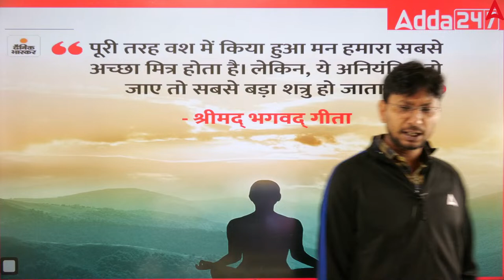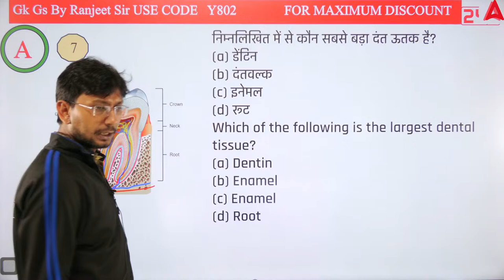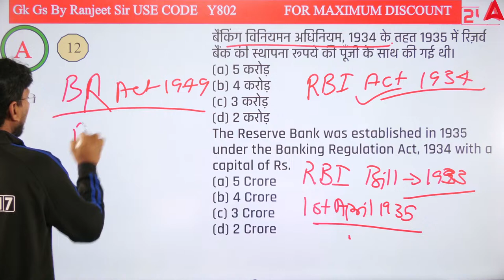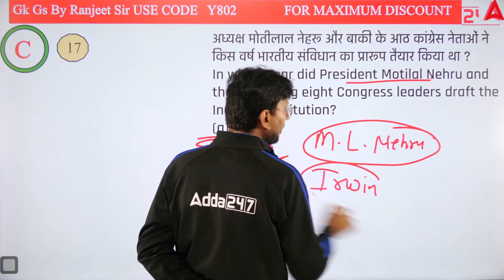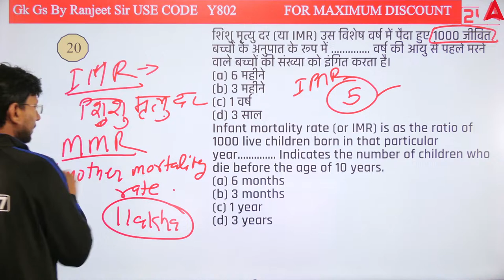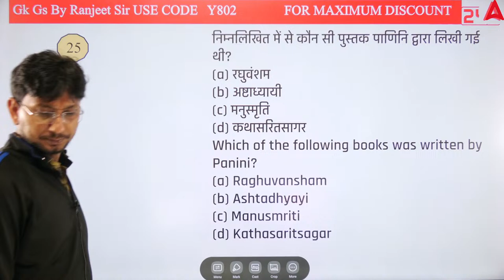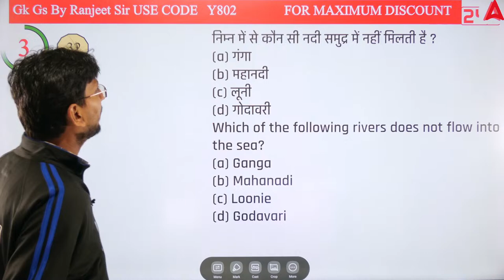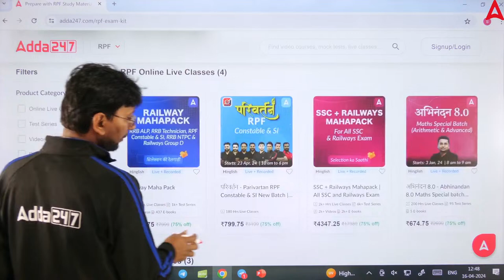RPF GK GS Mock Practice Set 2024 | RRB Technician Maths Previous Year Question By Ranjeet Sir #22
Welcome to the RPF GK/GS Classes for the year 2024! Are you preparing for competitive exams and looking to ace the General Knowledge (GK) and General Studies (GS) sections? Look no further! Our comprehensive classes are designed to equip you with the knowledge and skills needed to excel in these crucial sections.

Led by expert instructors with years of experience in preparing students for various competitive exams, our classes cover a wide range of topics including History, Geography, Polity, Economics, Science, Current Affairs, and more. Whether you're aiming for government job exams like UPSC, SSC, Railway Protection Force (RPF), or any other competitive exams, our classes will provide you with the edge you need to succeed.

Welcome to Bihar Adda247- Bihar Best Government Exam Preparation Channel. Prepare For BPSC TRE4.0,  Bihar SI, Bihar Constable, Bihar Fireman, BSSC, Bihar TET,  Bihar Stet Cooperative Bank, And Also Covers BPSC Exams

1️⃣ अच्छे शिक्षकों से सीखें
2️⃣ गहन विश्लेषण
3️⃣ परीक्षा योजना रणनीति
4️⃣सर्वश्रेष्ठ प्रश्न समाधान
5️⃣समय प्रबंधन